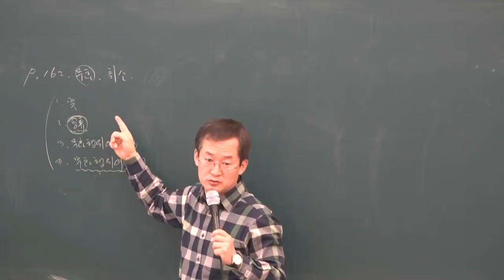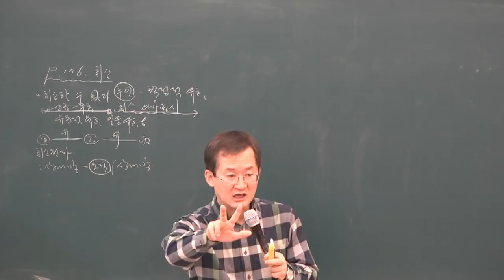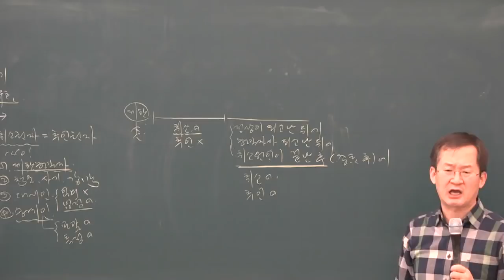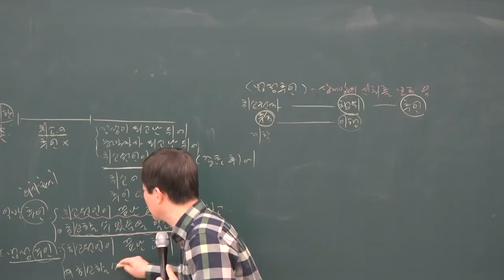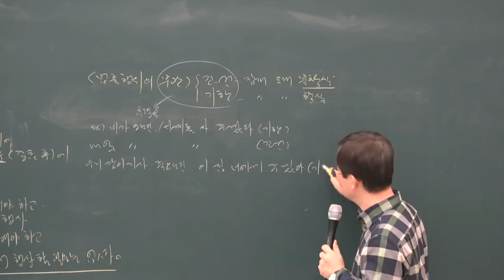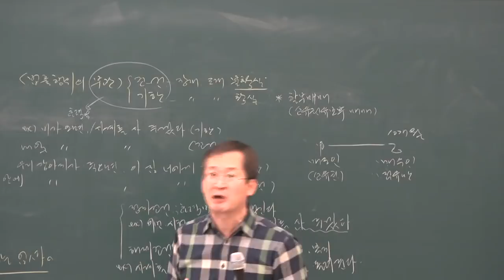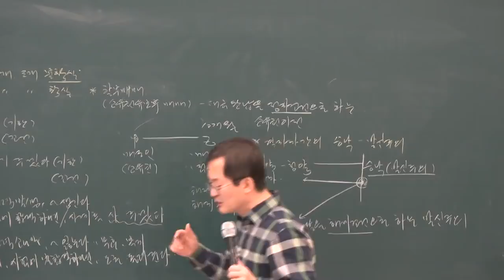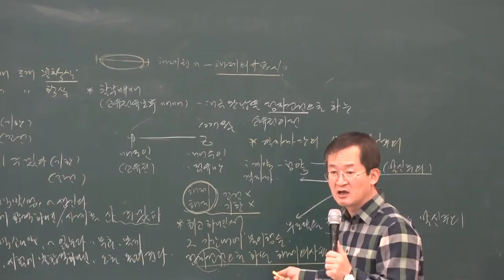[공전무] 2019년 공인중개사 민법 및 민사특별법 기본이론 1-14